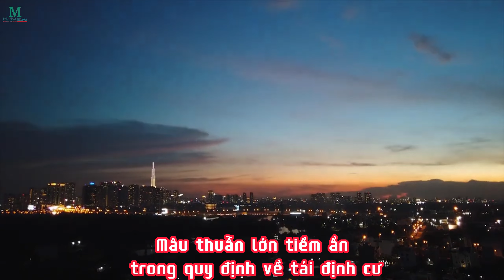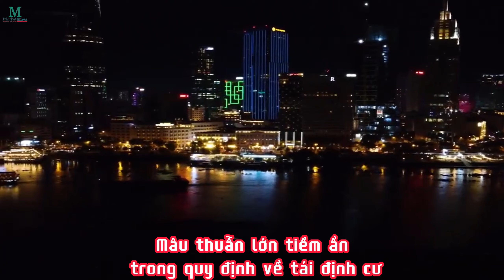Mâu thuẫn lớn tiềm ẩn trong quy định về tái định cư | 20/06/2023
Theo chuyên gia pháp lý bất động sản Nguyễn Văn Đỉnh, đang tồn tại mâu thuẫn lớn tiềm ẩn trong quy định về tái định cư ở dự thảo Luật Nhà ở (sửa đổi) và Luật Đất đai (sửa đổi).